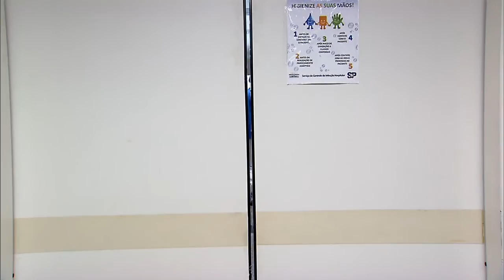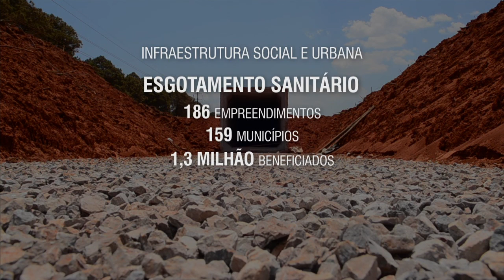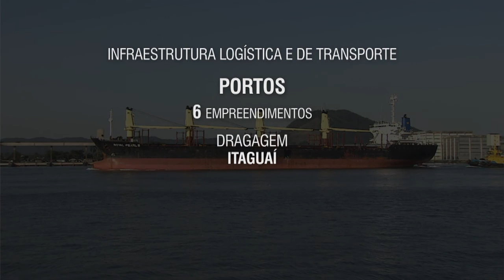Jornal NBR Notícias na Íntegra - 31 de agosto